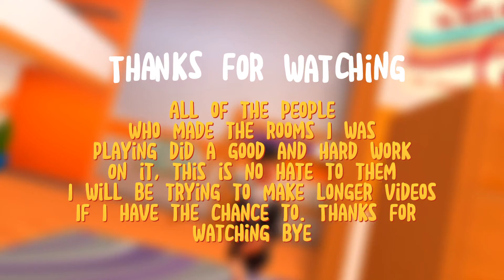Gorilla tag on rec room? (Oculus quest 2 gameplay)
Rec room gorilla tag is quite different than the actual game! 🧡🐒